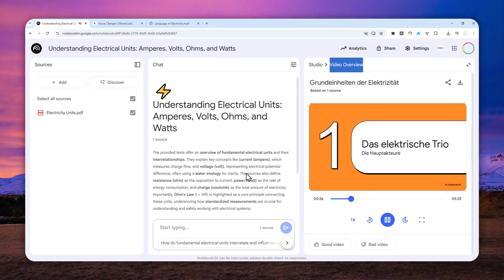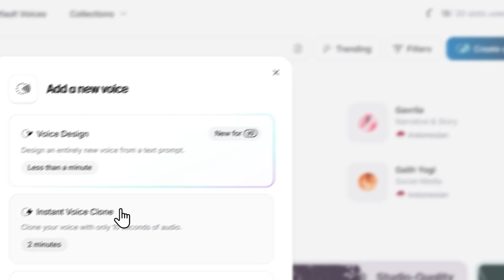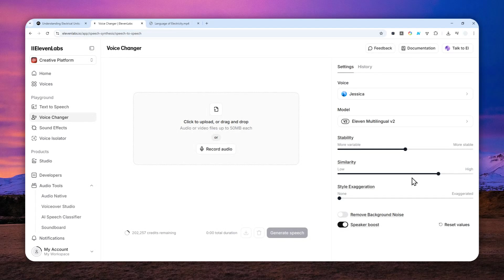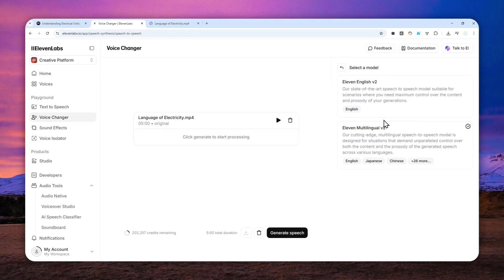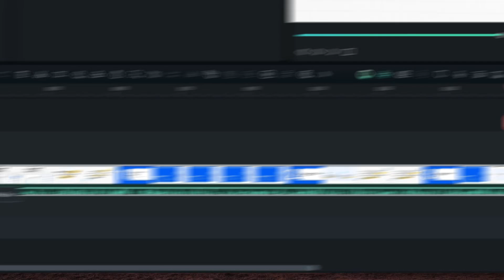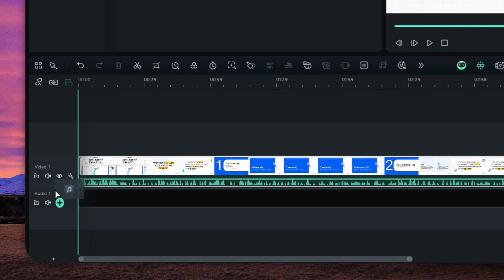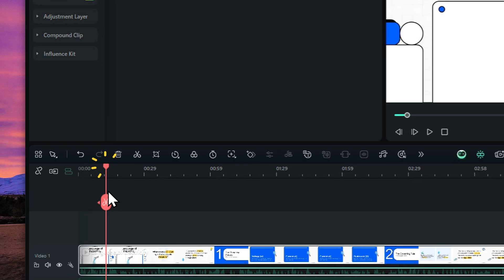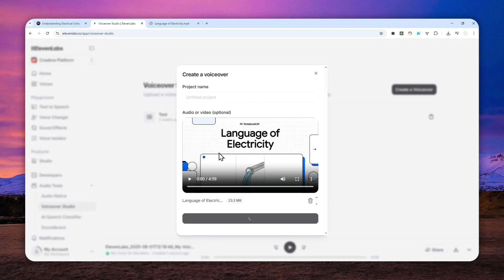How to Replace NotebookLM's Video Overview with YOUR OWN Voice (ElevenLabs Voice Changer)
👉  In this video, I will show you how to replace NotebookLM's default AI narrator voices with your own custom voice using ElevenLabs' powerful voice changer technology that makes your content sound completely unique. This game-changing technique lets you break free from the recognizable NotebookLM voices everyone else uses and create personalized video overviews that stand out with your signature sound and professional branding.